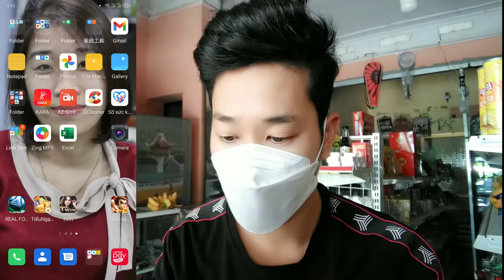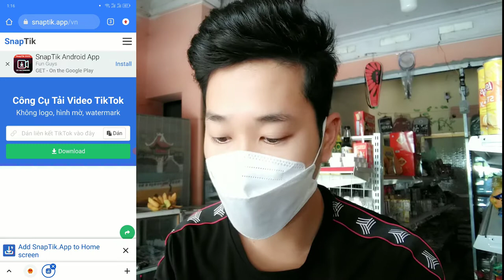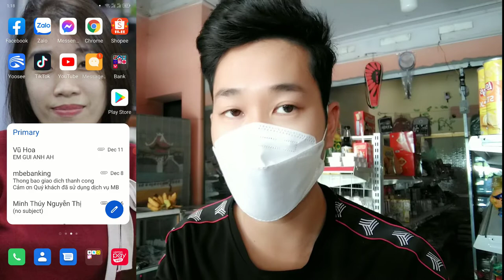Hướng dẫn tải video trên TIKTOK không logo | Độ phân giải cao | Hưng chick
Video được sản xuất bởi Hưng chick. Các bạn chia sẻ hay sao chép vui lòng ghi rõ nguồn video gốc. Xin cảm ơn!